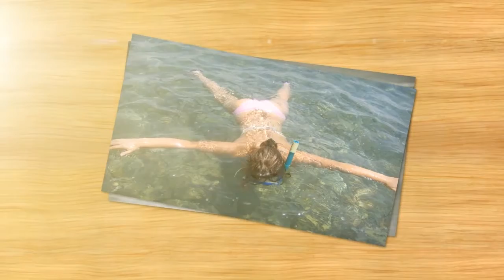Верочка, С Днем Рождения!!!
Мы тебя любим!